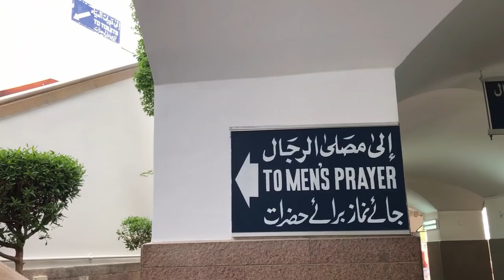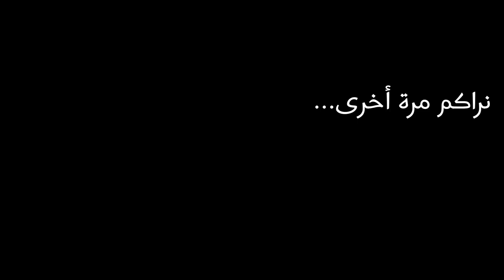Mosque tour in Madinah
I went
- SayidulShuhada mosque
- I don't remember name...
- Quba mosque
- Annabawi mosque
These were Very beautiful mosque!